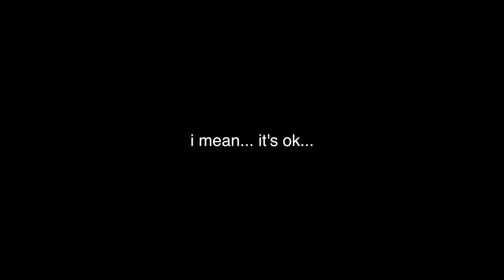if i had everything...